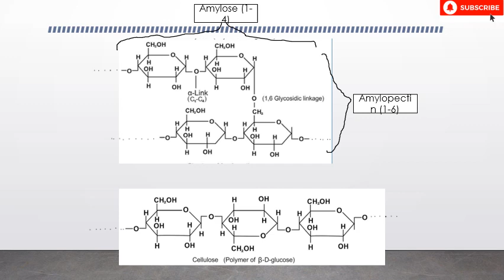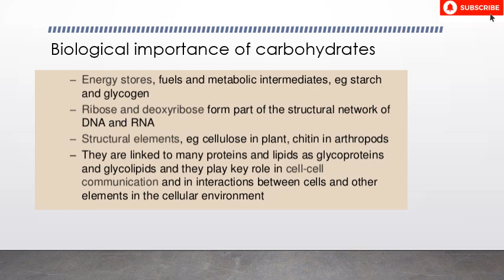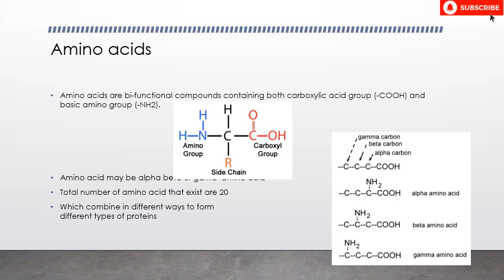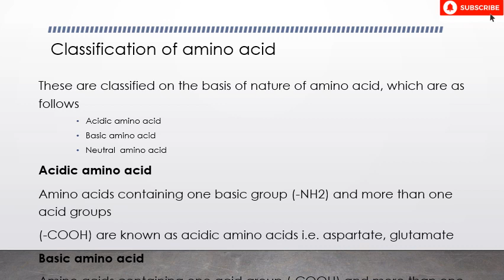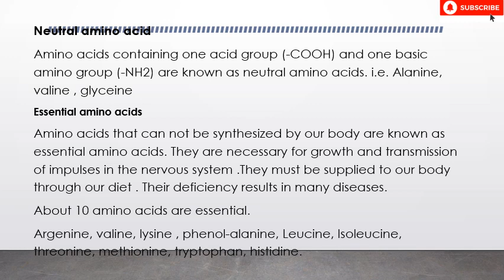Chemistry Class XII | Sindh Board | Ch#10 Learning | Lecture#5 | Digestion Of Food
Also, See
Chemistry for Class Ninth (all Chapters)